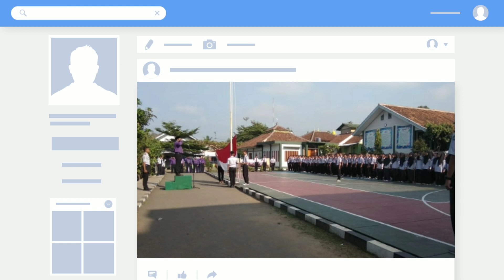Peringatan Hari Sumpah Pemuda di SMK Plus Al-Farhan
Peringatan Hari Sumpah Pemuda di SMK Plus Al-Farhan pada tanggal 28 Oktober 2019